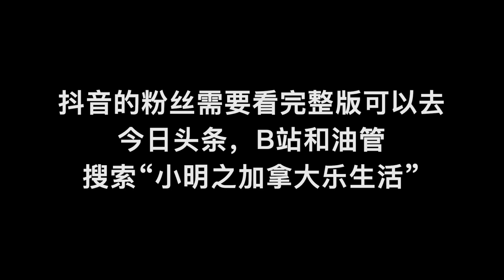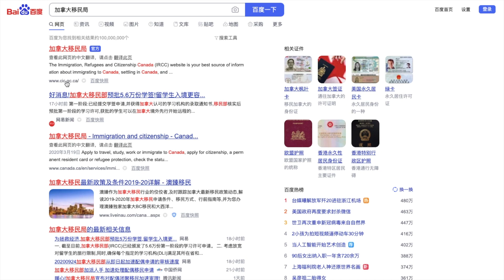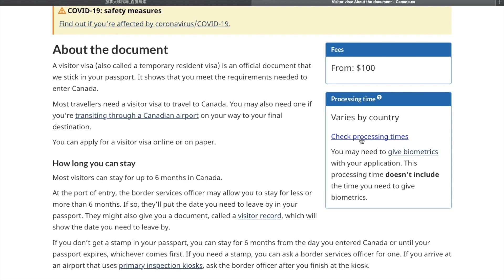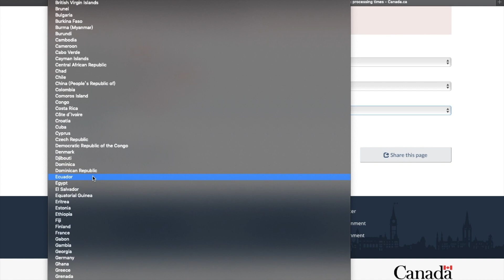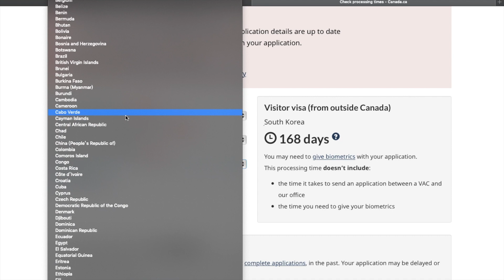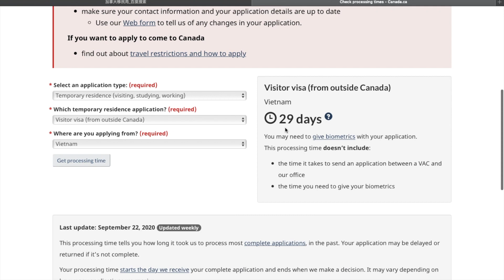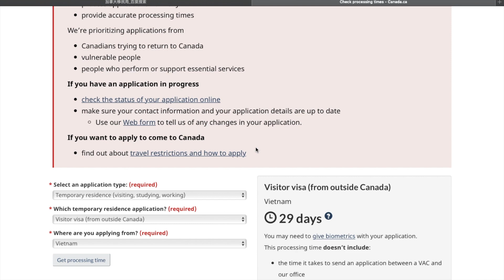不能办理护照？旅签等待时间太长？一招帮你解决！